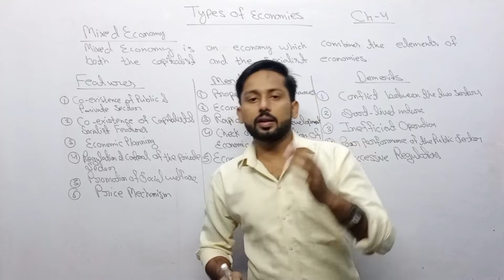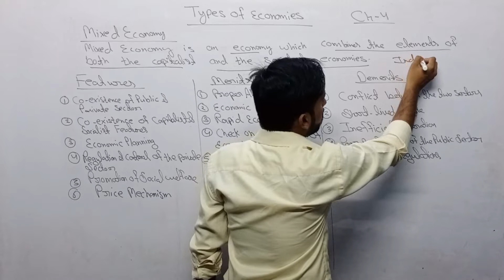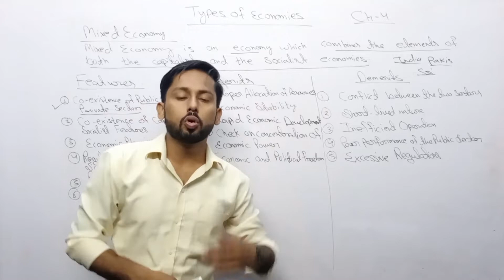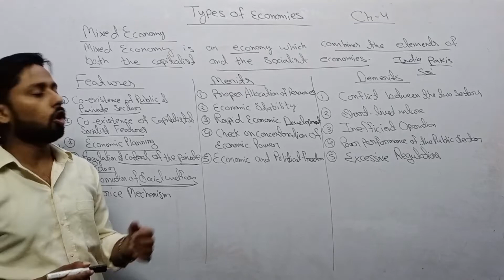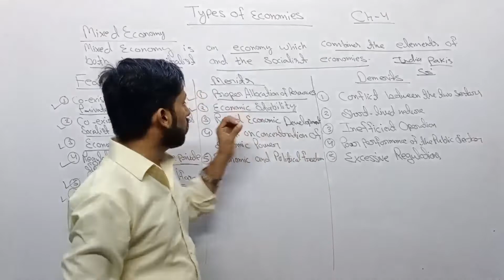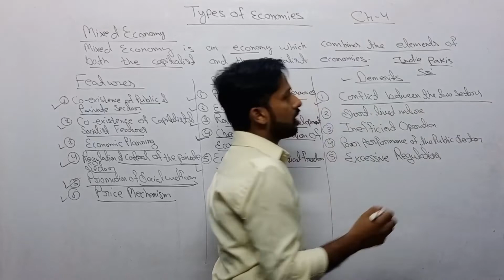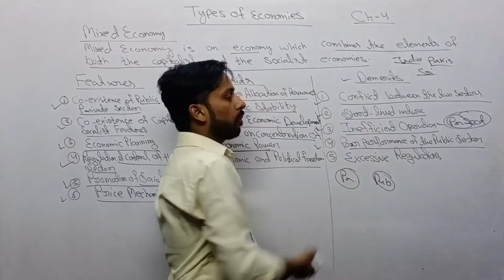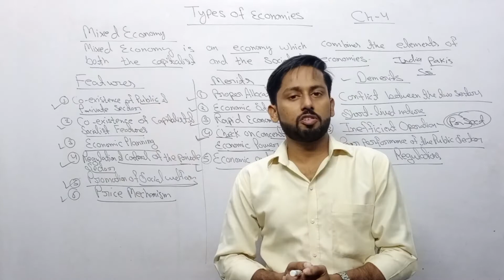Types of Economies| Mixed Economies | Developed and Developing Economies | ISC Economics Class 11